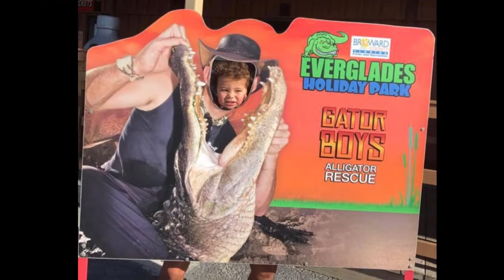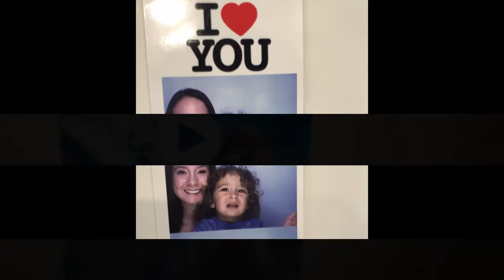Luke's Video 8 28 2018